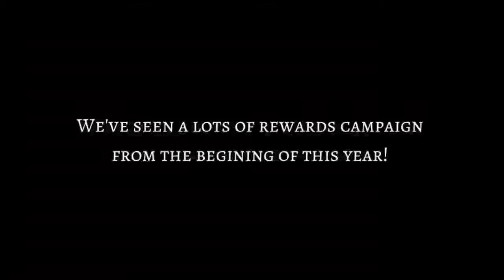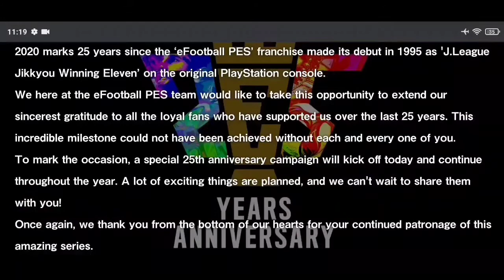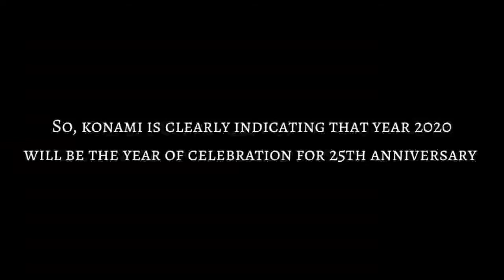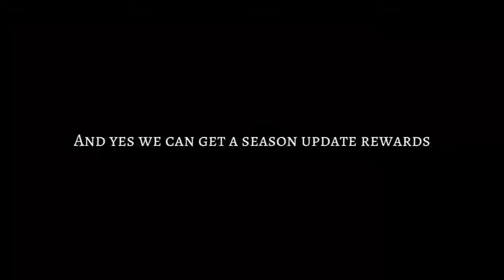Huge Free Rewards Officially Announced by Konami | PES 2021 MOBILE